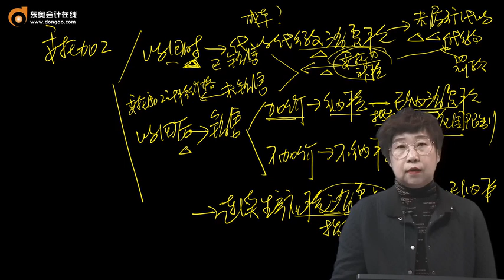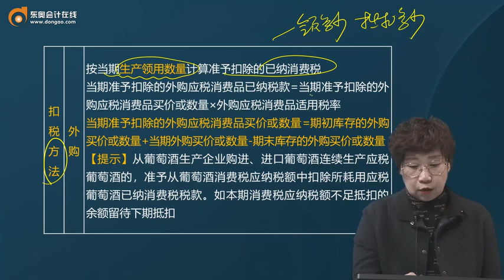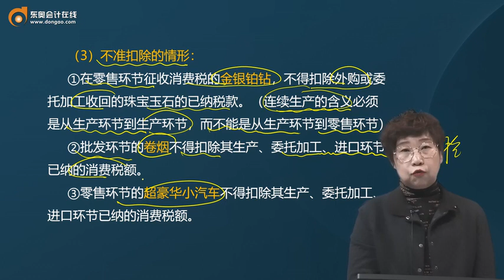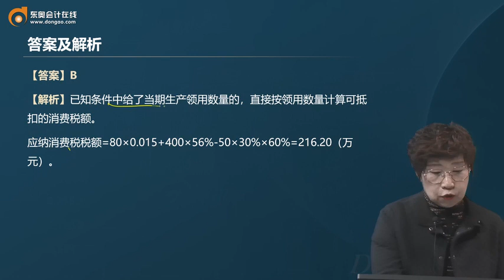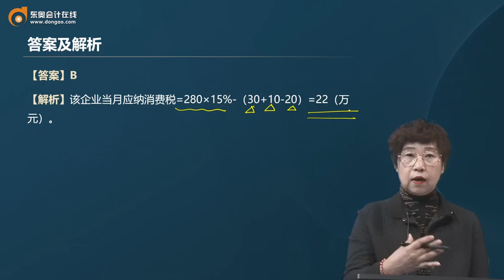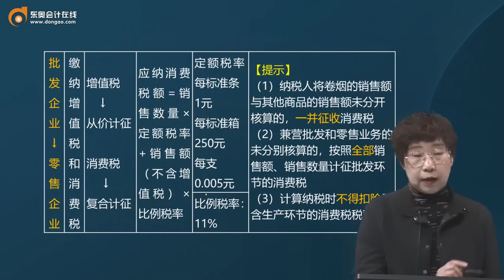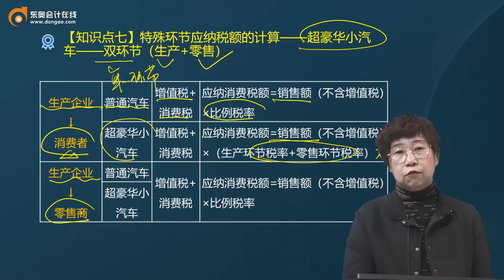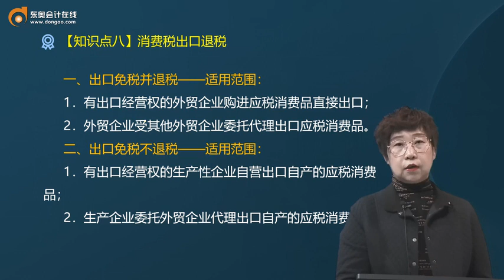第34讲 委托加工税额计算（2）、进口特殊环节税额计算、已纳税额扣除